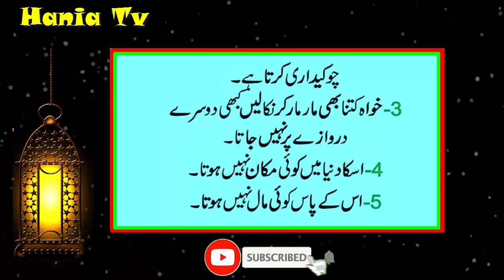Lesson able Quotes In Urdu | Kaam Ki Batien | Ahl e Shaour | Ahl e Ilm | Ahl e Zoq